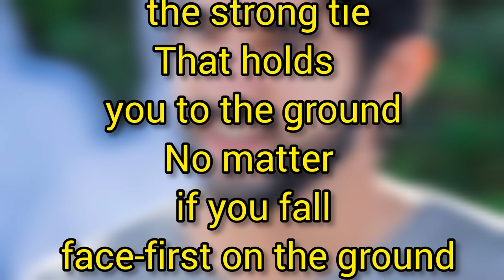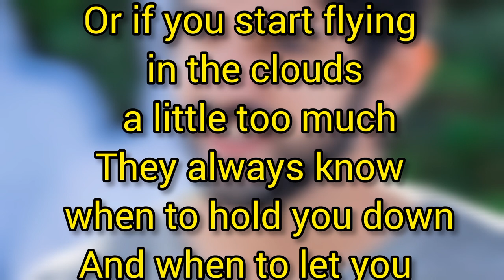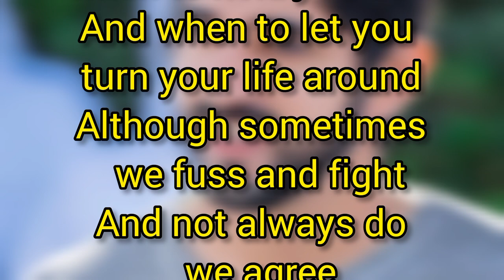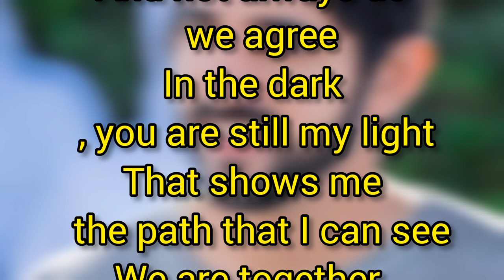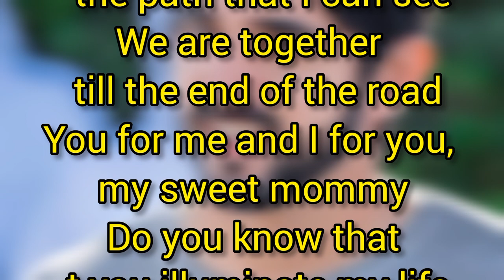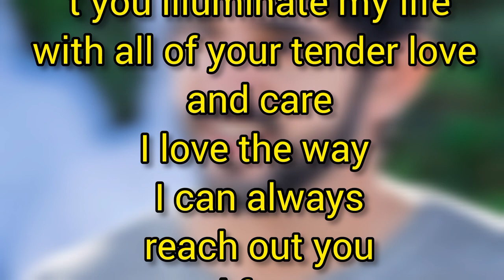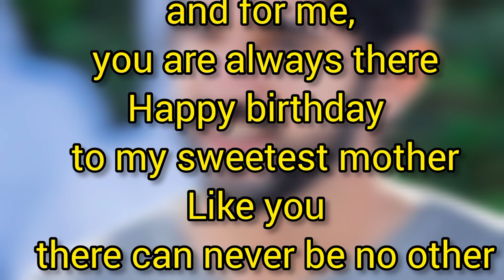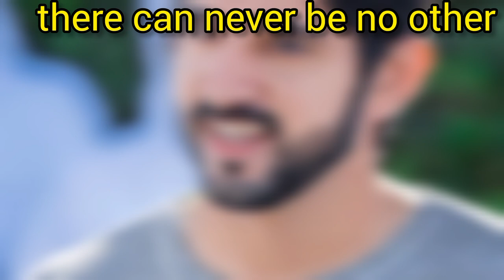You for me And I For You | Sheikh Hamdan Fazza Poems Fazza Prince of Dubai